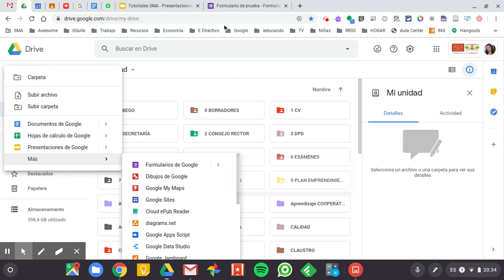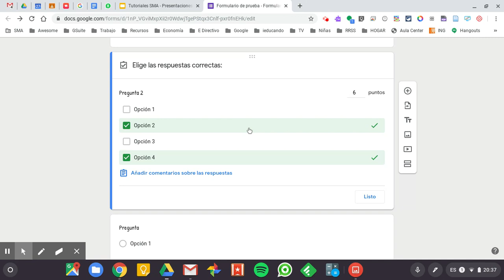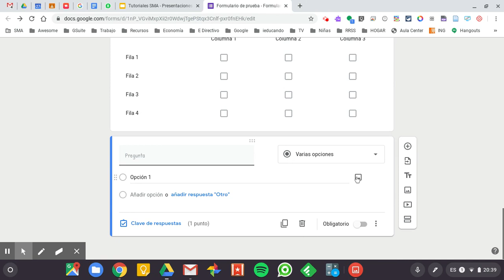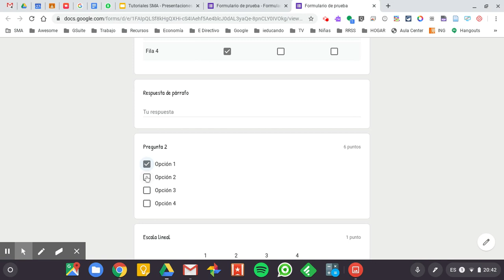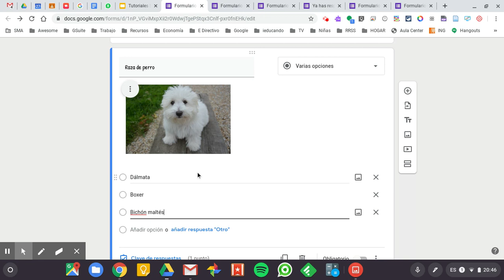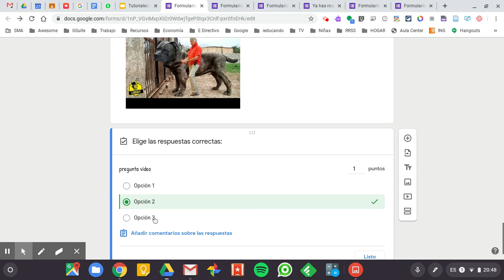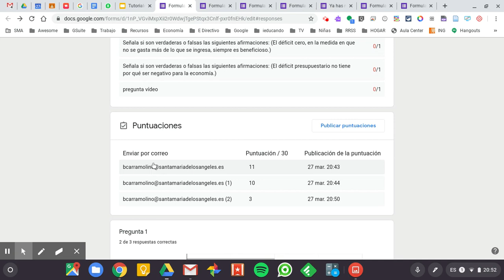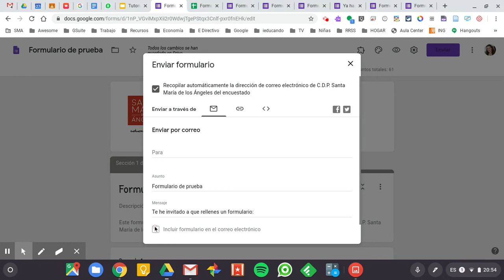Creación de formulario de Google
Cómo crear distintos tipos de preguntas en el formulario de Google y configurar las respuestas